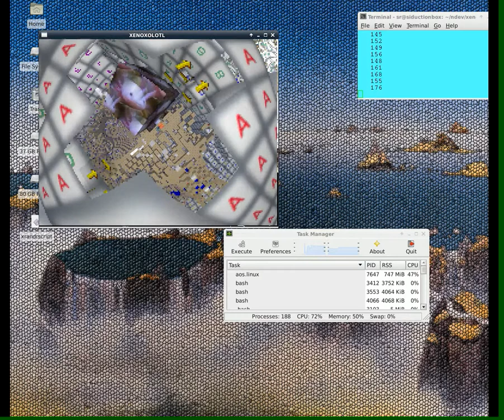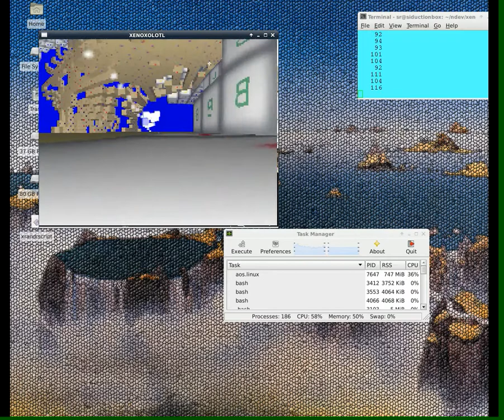Mirroracle of the Axolotl